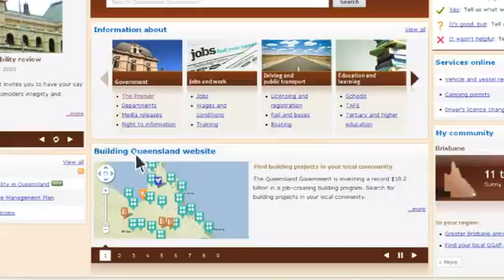A stronger Queensland economy: television commercial four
Queensland infrastructure and jobs television commercial four: A stronger Queensland economy